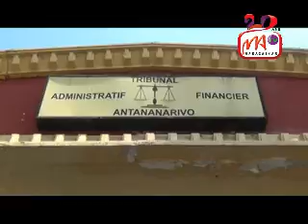3 COMMUNALES AVERINA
Le tribunal administratif a prononcé ses verdicts sur les élections communales du 31 Juillet dernier, dans les communes rurale et urbaine de la région d’Antananarivo. Parmi ces verdicts, figurent des annulations de vote et de réorganisations d’élections partielles.